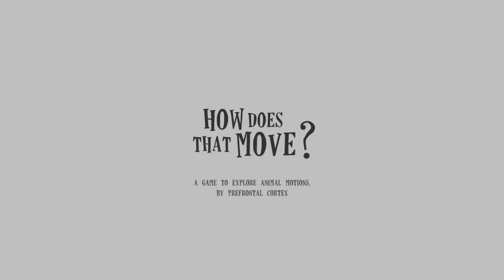How Does That Move? - Trailer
"How Does That Move?" is an experience unlike anything else. You are an animal – actually, one of a number of animals – and you need to learn how to move all again.
Each animal's individual characteristics are transformed to a unique motion control scheme which is easy to learn but still challenging to master.
This game's heros are Snake, Hummingbird, Whale, Spider, Dinosaur, Bird and Snail. Can you master them all?
"How Does That Move?" shows that motion control in games does not need to be limited to replacements for traditional keyboard control schemes. Quite the opposite – a whole new world of gameplay mechanics and experiences opens up.